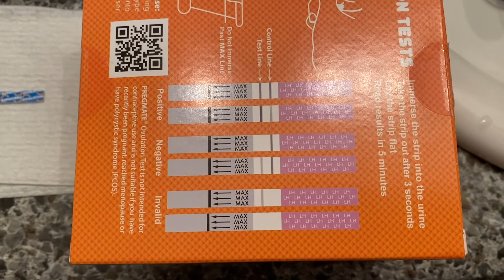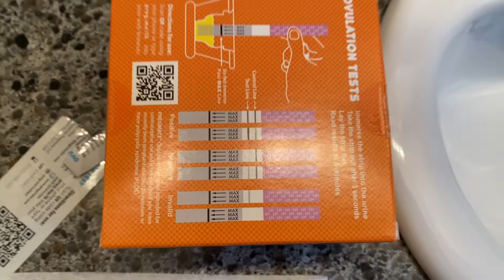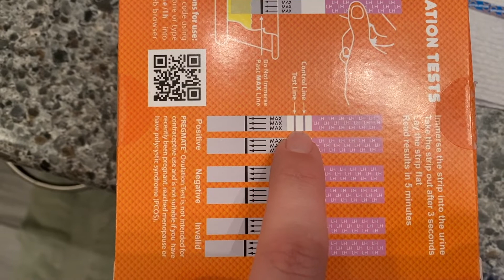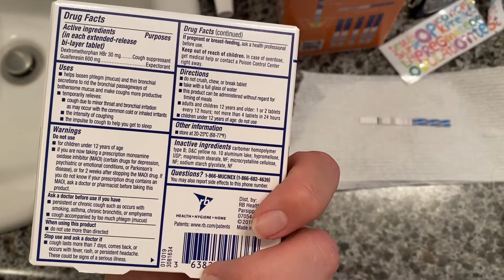TTC Update: LIVE Pregnancy Test!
Hey guys! Here’s another TTC update for you guys! I wish it was a pregnancy announcement...soon enough. I’m trying some new things this month so fingers crossed they work! I hope you continue on this journey with me and if you’re someone ttc leave a comment ao we can all support eachother through this difficult time! Enjoy!